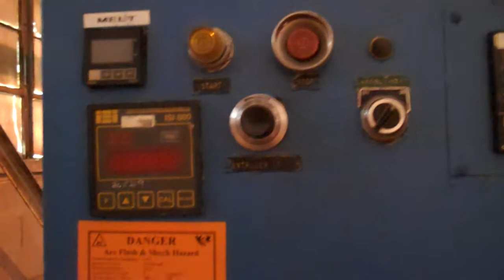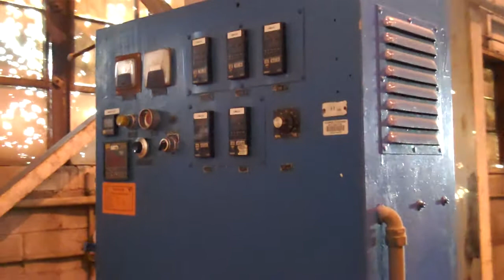2" Davis Standard video 1.MP4